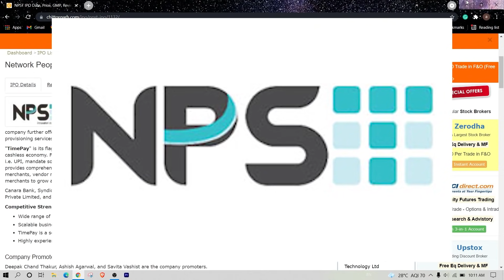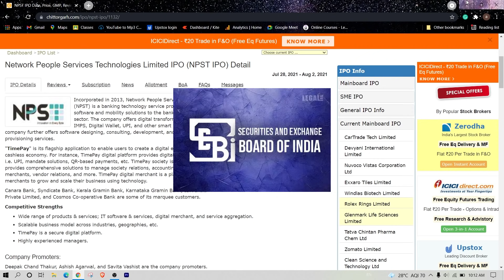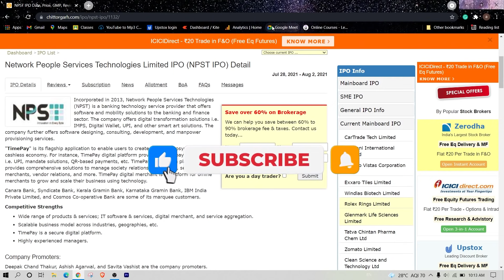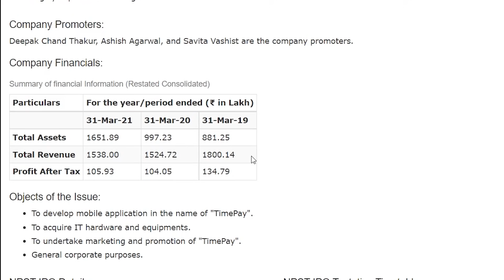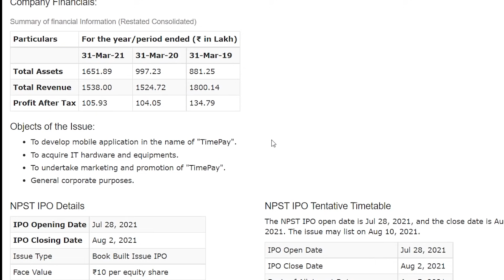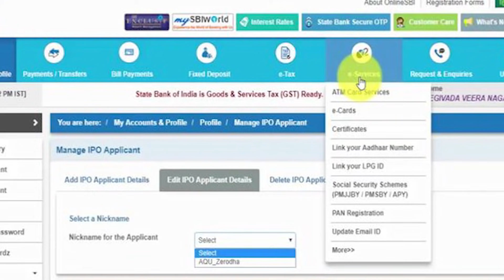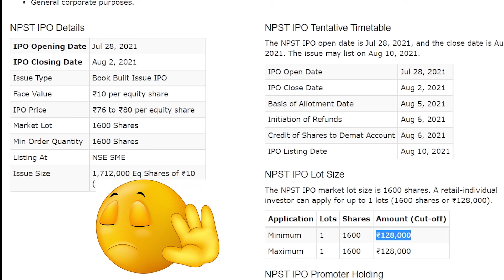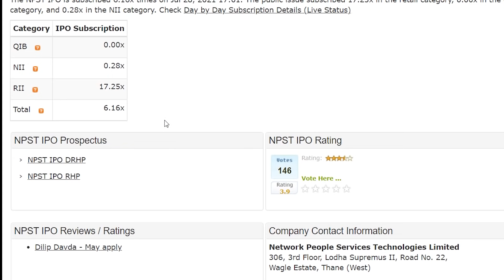NETWORK PEOPLE SERVICES TECHNOLOGIES LIMITED IPO| NPST IPO GMP TODAY |NPST IPO REVIEW |ALL DETAILS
SHOULD YOU APPLY IN THIS IPO OR NOT MY PERSONAL OPINION ON THIS IPO.
NPST IPO GREY MARKET PREMIUM?
NPST IPO LISTING GAINS ?
NPST IPO IMPORTANT DATES?
HOW TO APPLY IN NPST IPO ?
WHERE TO CHECK GMP OF NPST IPO?
PROFIT OF NPST IPO?

OPEN DEMAT ACCOUNT INSTANTLY

ऑनलाइन डीमैट अकाउंट खोलने के लिए नीचे click करे: click below link